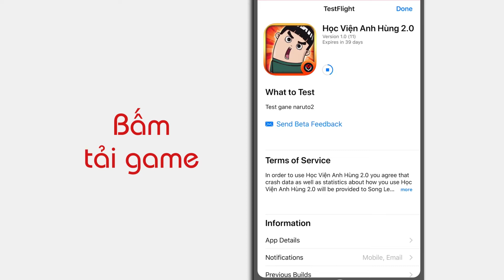Học viện anh hùng - Hướng dẫn tải game trên ios